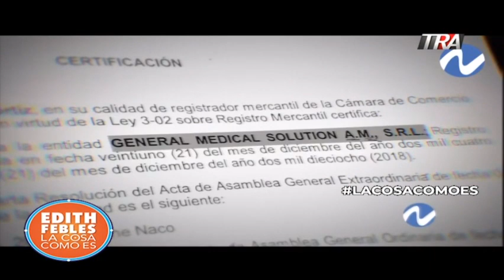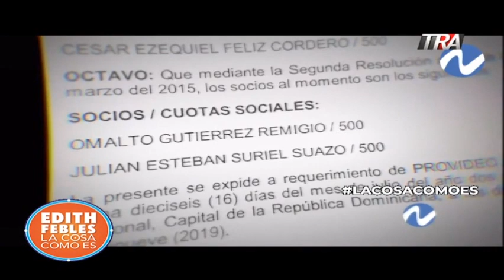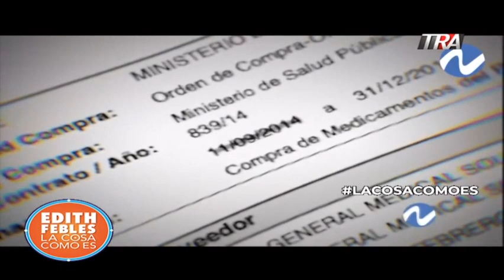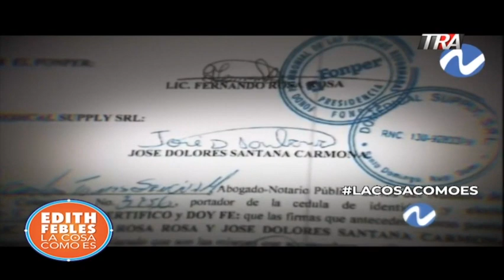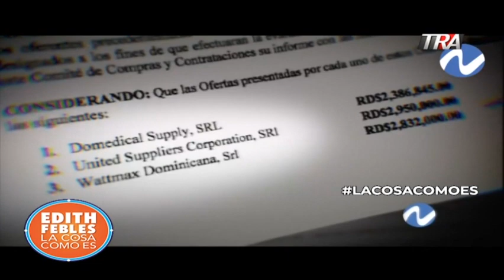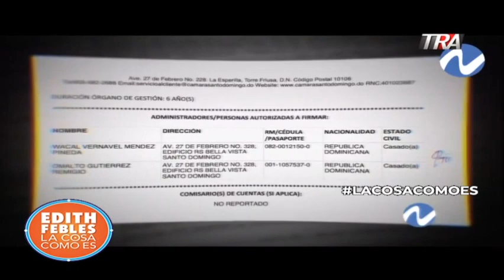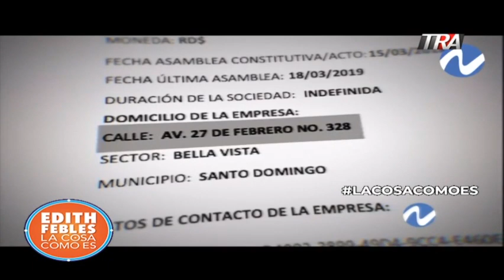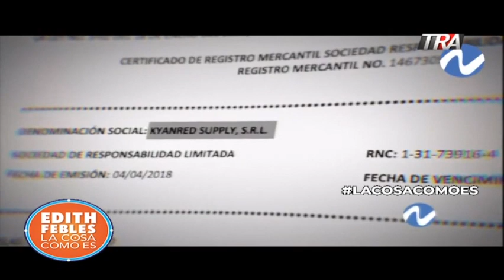Las empresas de Alexis Medina, hermano del expresidente, bajo la lupa de Nuria Piera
Antes de abandonar el poder Danilo Medina la periodista Nuria Piera documentó la maraña de empresas que tenían negocios con el Estado bajo nombres de chóferes y ayudantes de Alexis Medina, hermano del expresidente de la República.